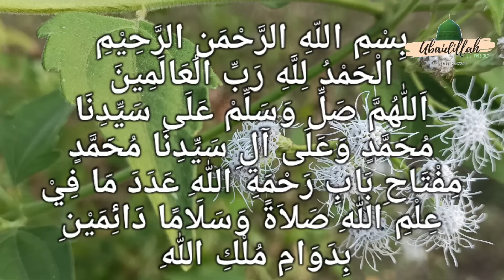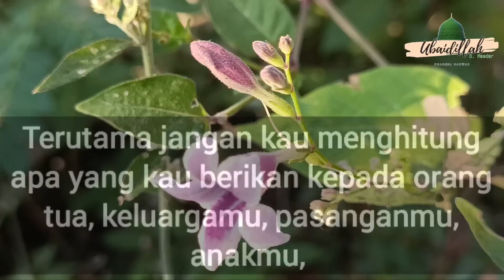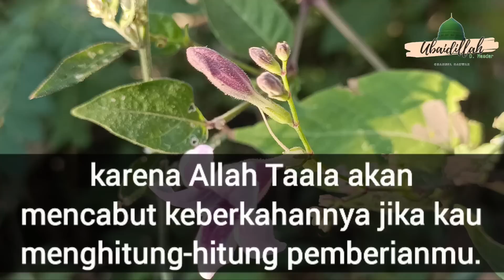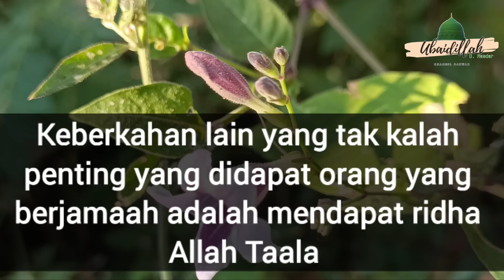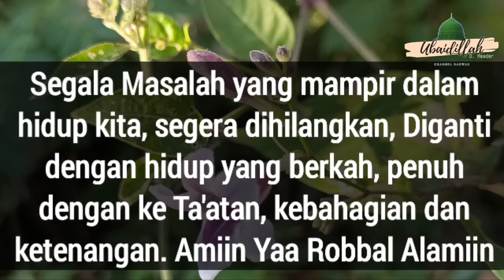Keberkahan Adalah Dambaan Setiap Insan | Kunci Hidup Tentram | Habib Novel Alaydrus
Ngaji bareng Habibana Novel Bin Muhammad Alaydrus, Yaitu Tentang cara Meraih Keberkahan Dalam Hidup